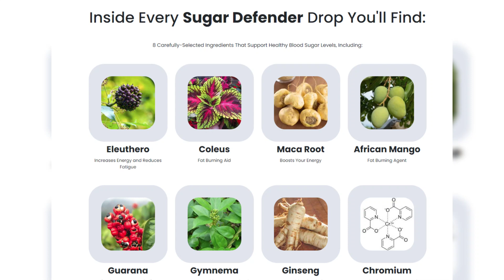USWNT legend hints at surprising return to team after TWO YEARS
USWNT legend hints at surprising return to team after TWO YEARS absence